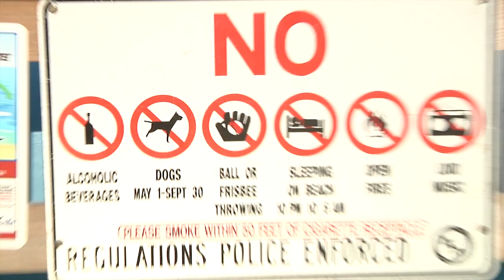DewTour 2014 Am Invitational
This is the video coverage of the 2014 Dew Tour AM Invitational Shop Battle in Ocean City Maryland. Its stars the rippers from Palace 5 Skateboardshop, Dimensions Skateshop, Get Gnarly Shop and the Charmcity Skateshop! It was filmed by Cody Seekford and edited by Jason Chapman.